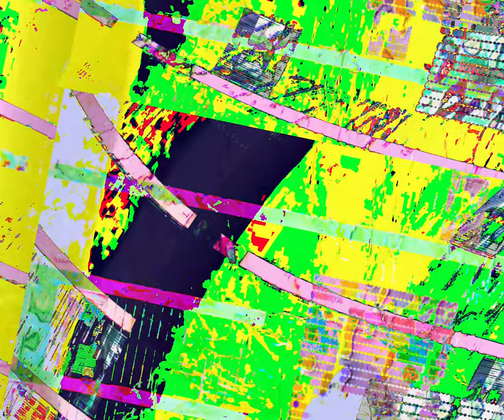[EPILEPSY WARNING] Movie 24 03 01 01h18m19s